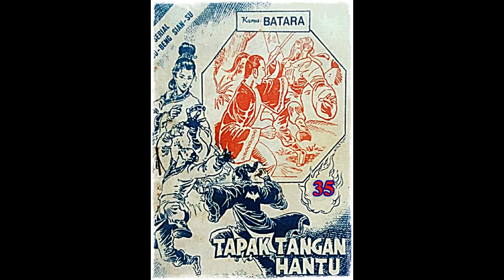Seri Cerita Silat Tapak Tangan Hantu Jilid 35